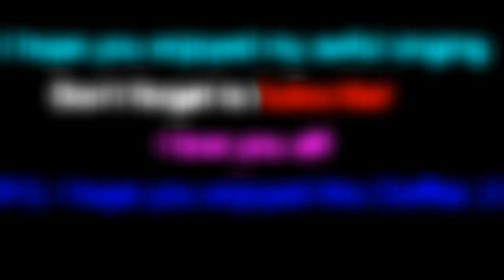Sonic Adventure Metal Harbor Theme (Singing Awfully)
I felt like making this because I love this song and the game so I hope you enjoy.

Love ya Cloffy boi ;3